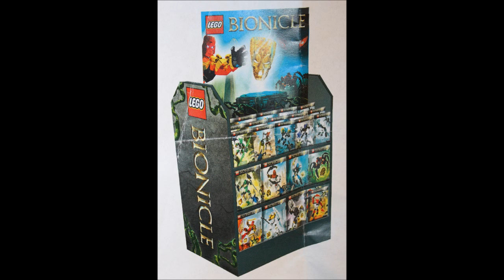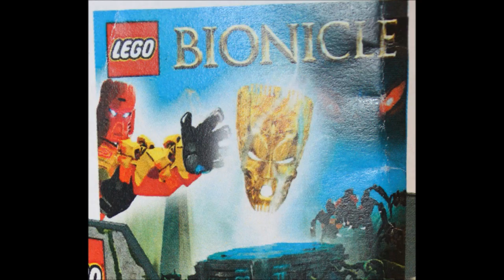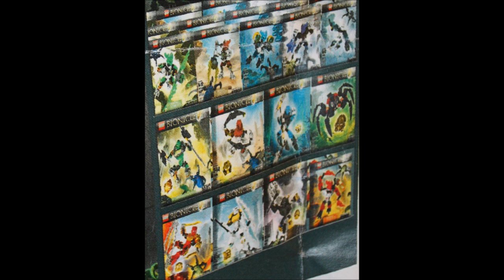The TTV Podcast - 108 - ALL ABOARD THE HYPE TRAIN!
Hype Train picture created by Guardian Knuckles from BZP! :D

This episode, very similarly to our last one, is very self explanatory. Something of note is that this episode introduces two new TTV members who passed the casting call stage. A more formal announcement is incoming later.

-Pandemic Panda